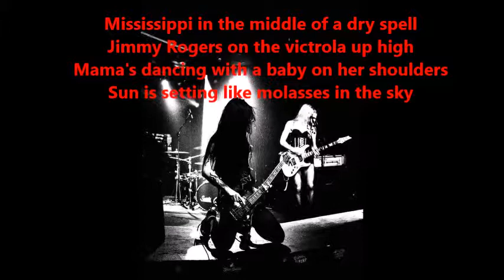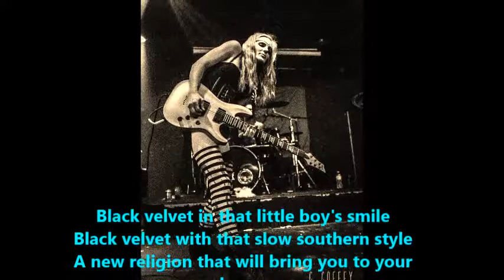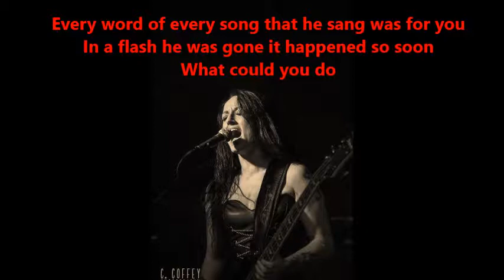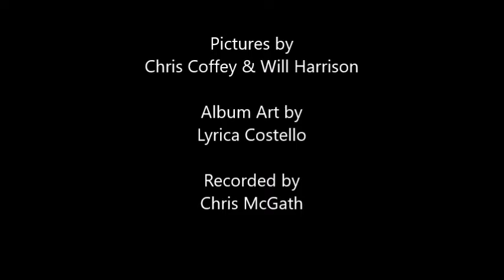Black Velvet by Cut-Throat Queens